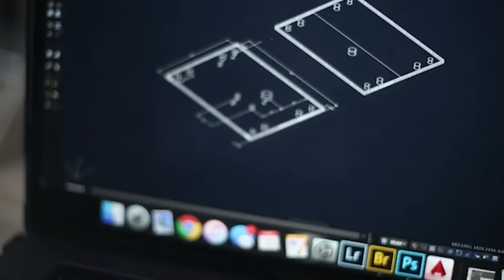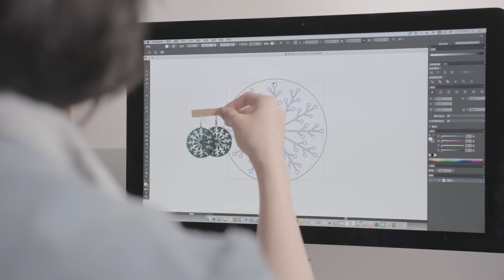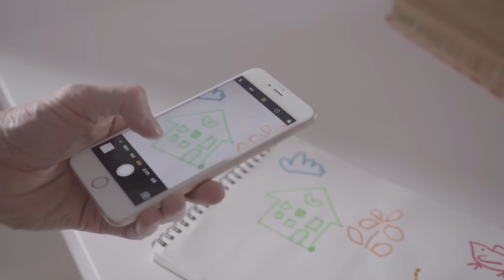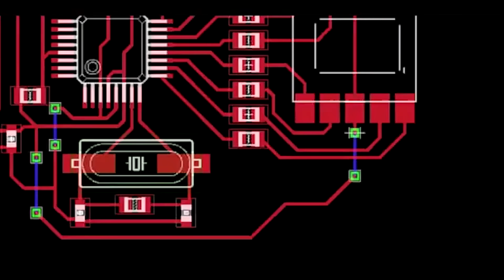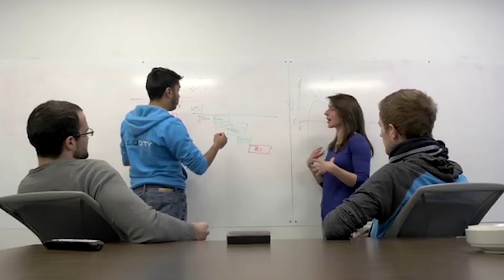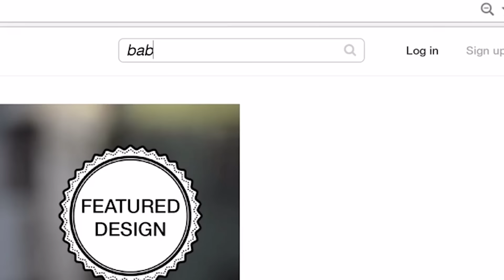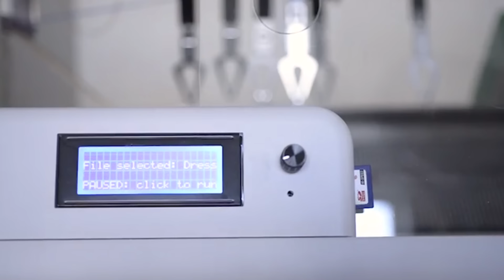УДИВИТЕЛЬНЫЕ КОМПАКТНЫЕ СТАНКИ